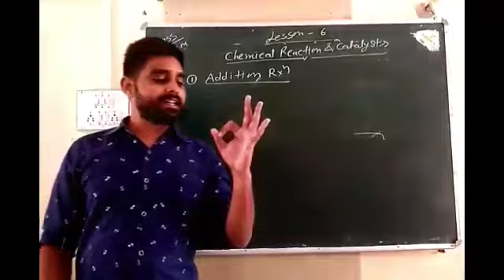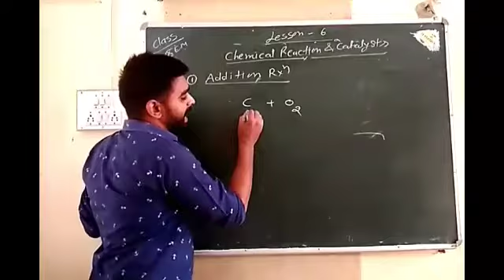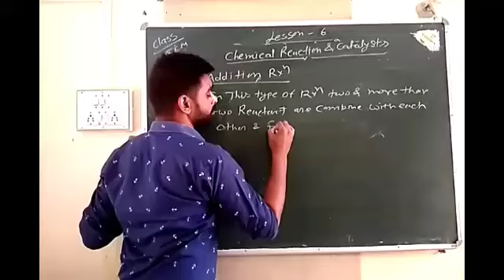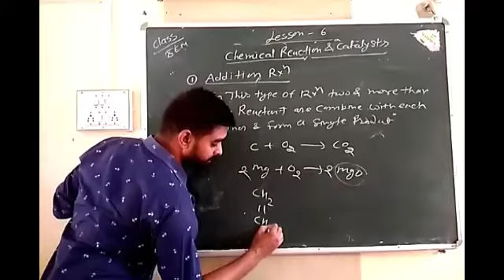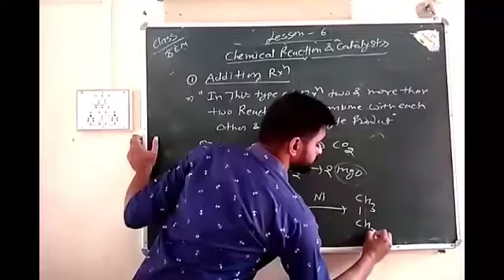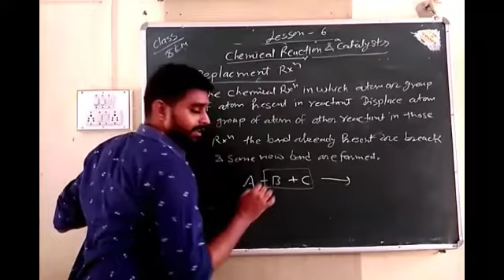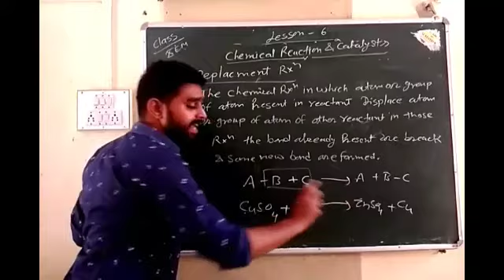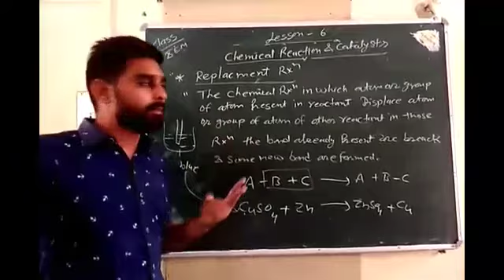CLASS X EM SCIENCE PART 5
WHERE THE FUTURE STARTS.
AN ENGLISH MEDIUM CO.EDUCATION SCHOOL